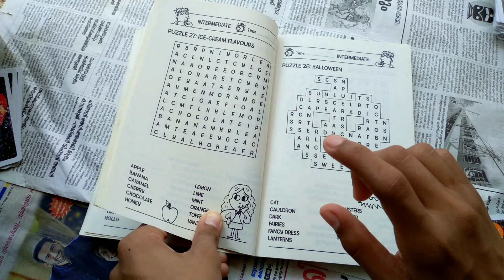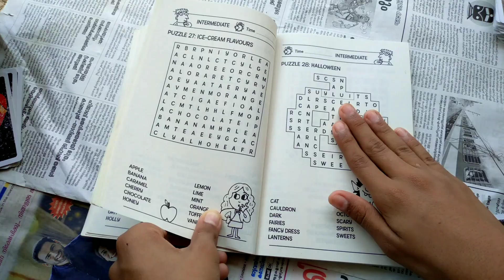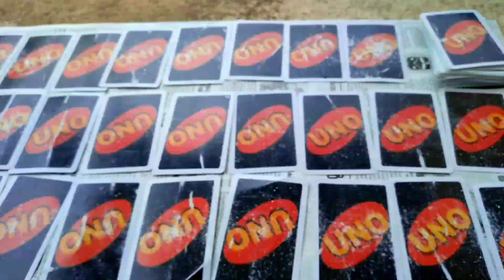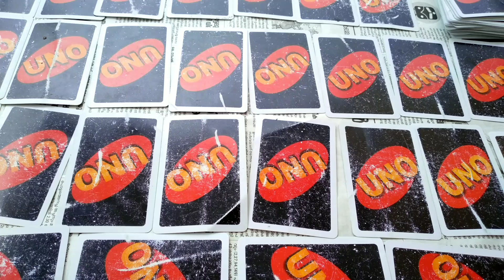4 games 🔥 തോറ്റവരുടെ punishment നിങ്ങൾക്ക് തീരുമാനിക്കാം🤣🤣🤣 PART-1